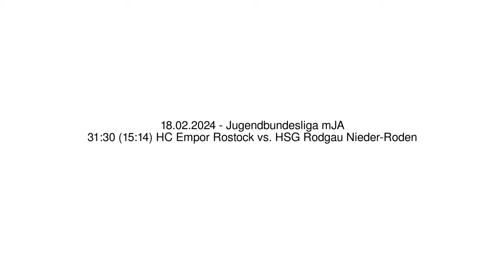31:30 (15:14) HC Empor Rostock vs. HSG Rodgau Nieder-Roden - 18.02.2024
31:30 (15:14) HC Empor Rostock vs. HSG Rodgau Nieder-Roden